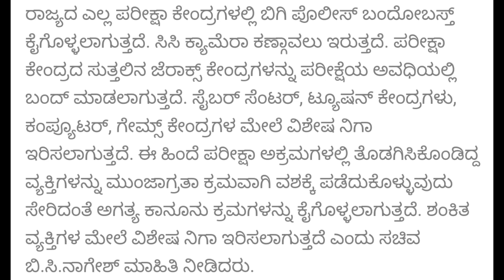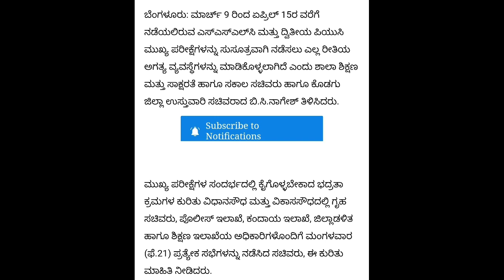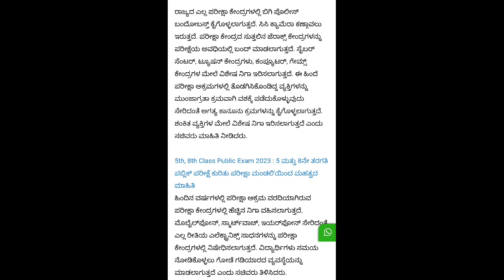ಎಸ್ ಎಸ್ ಎಲ್ ಸಿ ಪಿಯುಸಿ ಪರೀಕ್ಷೆ ಕಠಿಣ|SSLC PUC EXAM 2023|EDUCATION MINISTER BIG ORDER|students solution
Upi id:hatersvtu@ybl

sslc puc board exam 2022